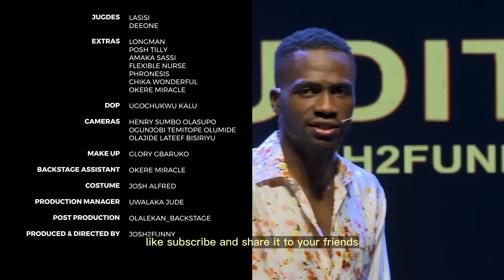Finest boy in the world | Josh2funny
Josh2Funny Comedy |  Fastest Reader in the World